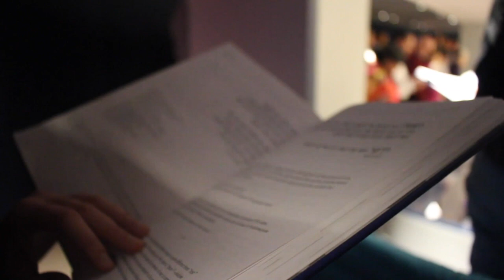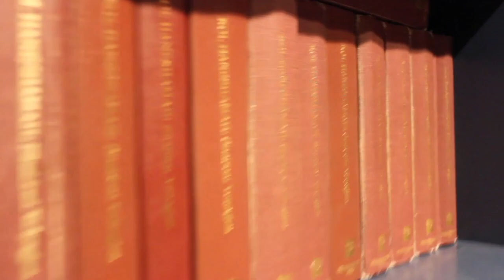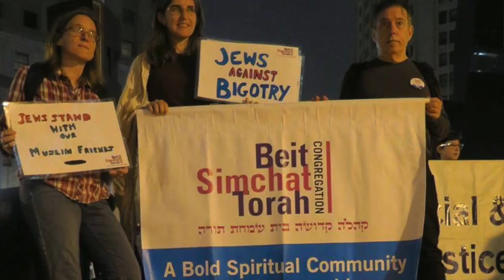"Gay Synagogue": The Story of the Congregation Beit Simchat Torah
Final project for NYU Arthur Carter Institute of Journalism's Multimedia class